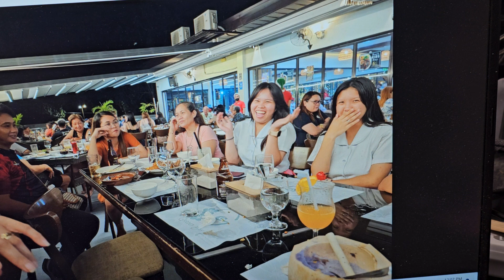last video of Davao city